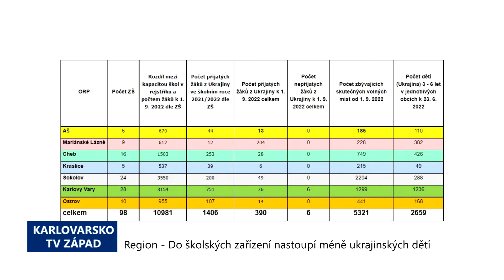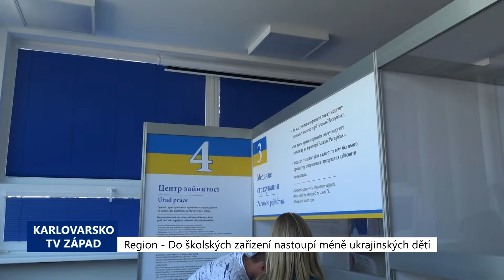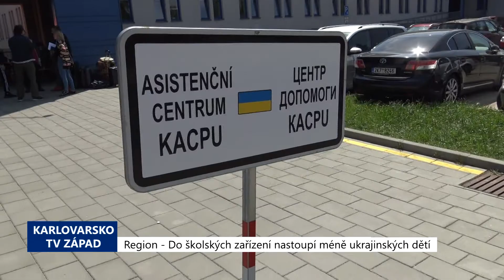Do školských zařízení nastoupí méně ukrajinských dětí (TV Západ)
Školská zařízení v Karlovarském kraji s vysokou pravděpodobností na podzim kapacitně zvládnou počty dětí z Ukrajiny, které do nich nastoupí. Z původního počtu se totiž chystá do školních lavic a mateřských škol sotva polovina v kraji registrovaných nezletilých.

"Vycházíme z toho, co bylo prezentováno v rámci celé České republiky, kdy z celkového počtu registrovaných dětí, ať už do mateřských nebo základních škol, tak k tomu zápisu se dostavilo 40 až 50 %. To znamená, že i ta zátěž na naše kapacity není taková, jak jsme si mysleli. My máme čísla zpracovaná až do podrobností jednotlivých škol v jednotlivých obcích a vidíme, že ta kapacita dostatečná je. Pouze v Mariánských Lázních a Karlových Varech v některých školách jsme potřebovali doplnit kapacitu, nicméně ani dnes nevíme, jestli jí budeme muset využít, protože neznamená to, že všichni, kteří byli u zápisu, tak se v září dostaví. Ten odliv uprchlíků zpět na Ukrajinu je stále trvající," uvedl hejtman Karlovarského kraje Petr Kulhánek.

Karlovarský kraj zároveň zajišťuje pro část uprchlíků ubytování. I zde jsou počty reálných požadavků menší, než byly předpoklady.

"Výrazně se změnila situace, kdy v květnu a v červnu jsme věděli, že nám skončí zhruba tisíc ubytovacích kapacit v rámci kraje a měli bychom být připraveni pro to přeubytování, nicméně se nenaplnily tyto čísla, jsou výrazně nižší. Takže požadavky na přeubytování jsou zhruba na úrovni nějakých 20 procent pouze a ty kapacity máme. Takže nedostáváme se do stavu, kdy bychom měli uprchlíky s požadavkem na ubytování a my jsme pro ně to ubytování neměli," popsal situaci Kulhánek.

Stát postupně začal Kraji kompenzovat náklady spojené s migrační krizí.

"V současné chvíli ty celkové náklady jsou zhruba na úrovni 90 milionů korun. Zhruba třetina z toho už je proplacena, zejména kompenzace za ubytování, tzn. nějakých 35 milionů korun už jsme zpět dostali. Zároveň náklady za Asistenční centrum (KACPU – pozn. redakce) půjdou přes dotační titul Ministerstva vnitra, to je zhruba 20 milionů korun, které bychom měli dostat a zároveň se průběžně fakturuje ubytování tzn. i v červenci odejde další tranše," přiblížil hejtman.

I nadále platí, že Kraj očekává plné uhrazení nákladů spojených s vlnou uprchlíků z Ukrajiny. V Karlovarském kraji bylo registrováno již více než 15 tisíc uprchlíků z Ukrajiny. Pro čtyři tisíce z nich Kraj zajistil ubytování. Řada Ukrajinců se však již buď vrátila do své vlasti, případně pokračovala do jiných zemí Evropské Unie.